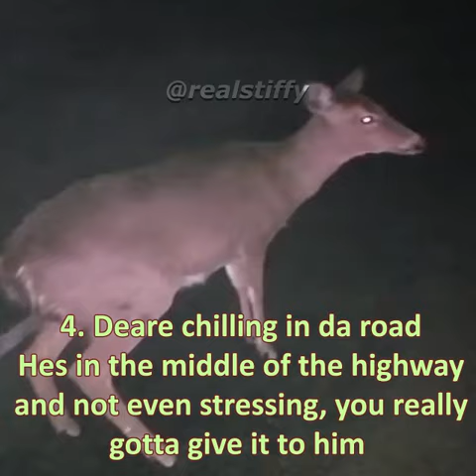Top 5 Deer Moments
This is an EPIC deer moment